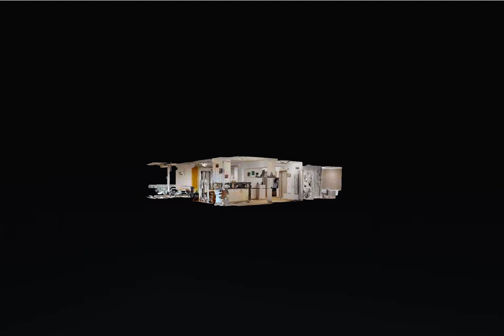Moghioros 3 camere 26 - Lavinia Iures